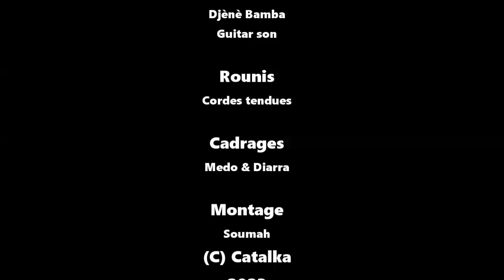A LA MOH KISSI DJANFA MA-13-VERSION MALINKE